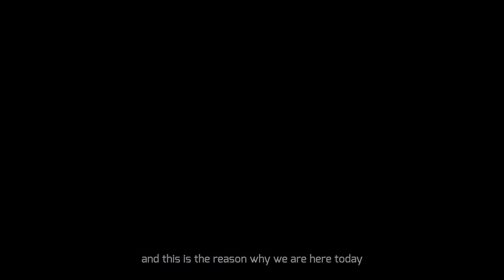Our company, our family, our friends...PF 2018